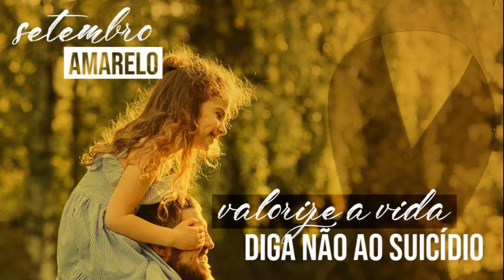Cremação e Temor da morte - Debate na Rio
A cremação do corpo após a morte pode ocasionar sofrimento ao espírito?